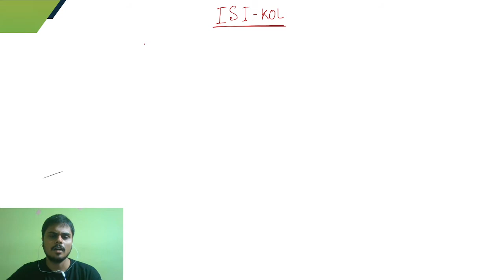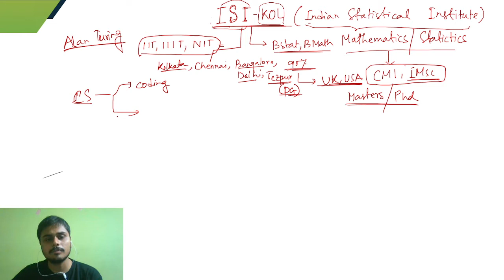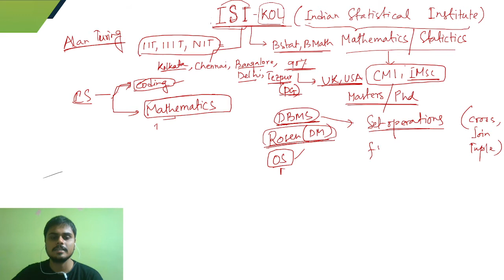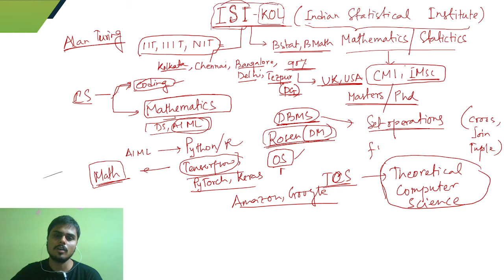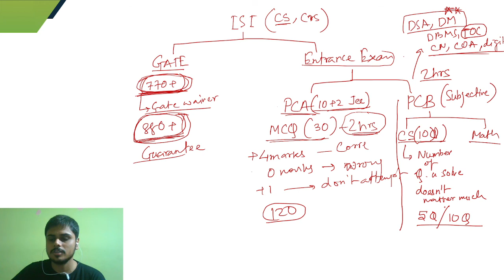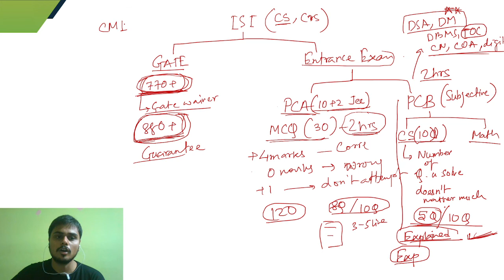How I get into Indian Statistical Institute || Journey of Saptarshi Banerjee to ISI Kolkata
Thank you Saptarshi Banerjee for sharing your story with us. You can connect with him